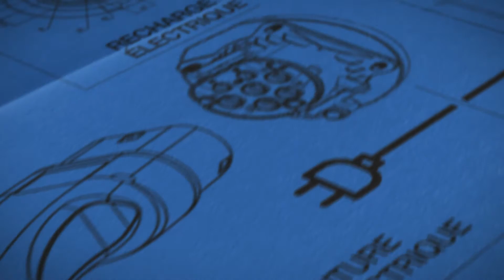Question électrique – École de conduite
Vrai ou faux? Il est possible d’apprendre à conduire sur un véhicule électrique.